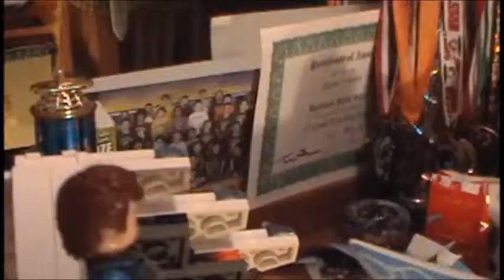kidnapped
draco gets kidnapped and things start to not make sense